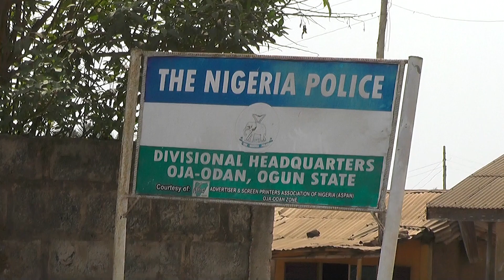OJA ODAN JUNGLE JUSTICE SCENE STILL FRESH AS THE COMMUNITY MOURNS THE MURDERED ADISA MUIDEEN THE CAR